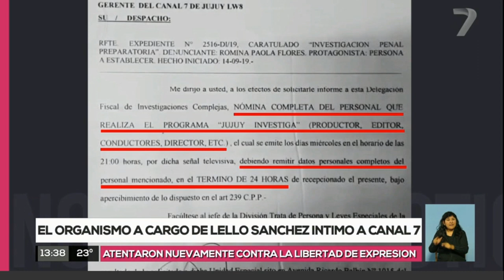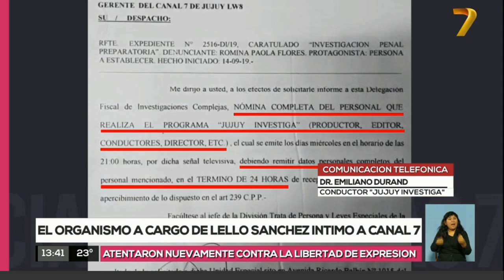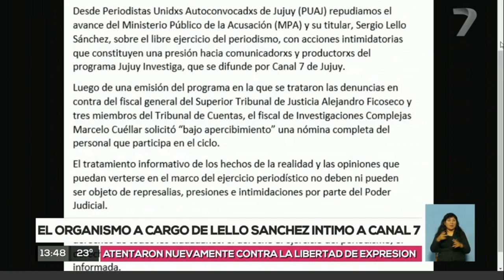El organismo a cargo de Lello Sanchez intimo a Canal 7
Atentaron nuevamente contra la libertad de expresión